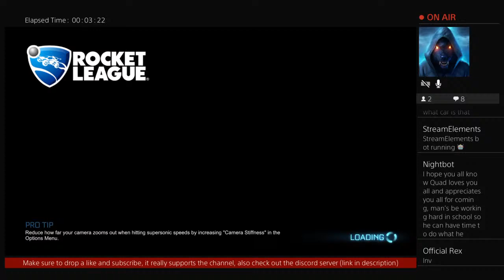ROCKET LEAGUE LIVE|PLAYING WITH SUBSCRIBERS AND VIBING OUT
If you guys are looking for cheap Rocket League items, go check out Rocket Prices, a new and upcoming website that have all sorts of deals on games, including Rocket League!

Howdy, my name is QuadGodGamez, and I’m here on a mission. to deliver some of the most positive and action packed vibes on YouTube while gaming and streaming with you! I’m not a 1 trick pony so expect multiple games to be played on this channel! Hope you enjoy your stay and become apart of Quad Nation today!

My main audience is usually a mixed audience and sometimes (+13)

Rocket League Live, Rocket League Gameplay,Rocket League Trading,Rocket League Season 1,Rocket League Custom Games,PS4,PC,Xbox1